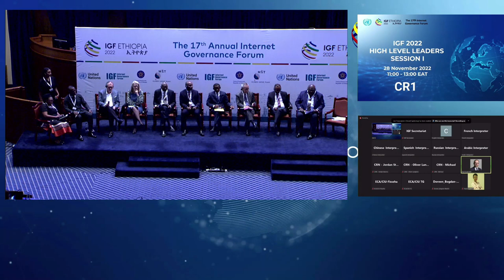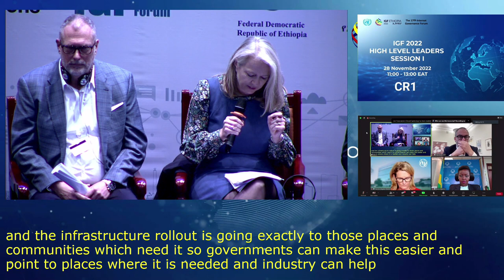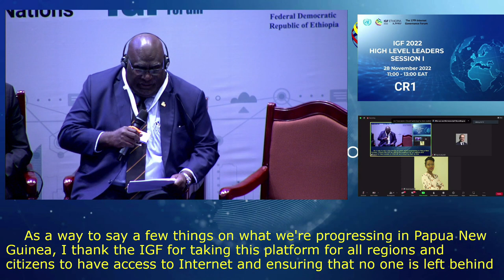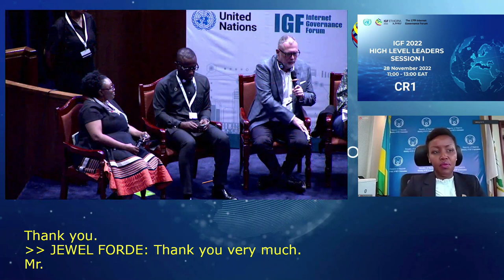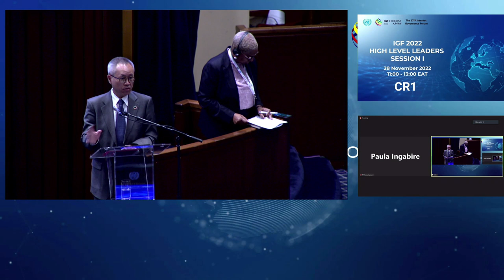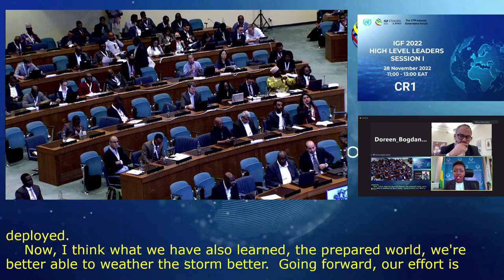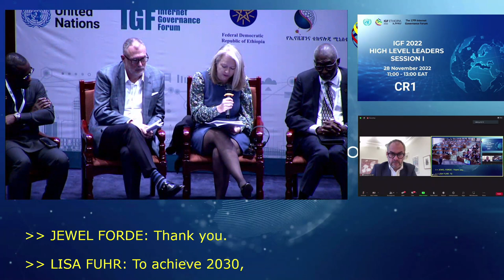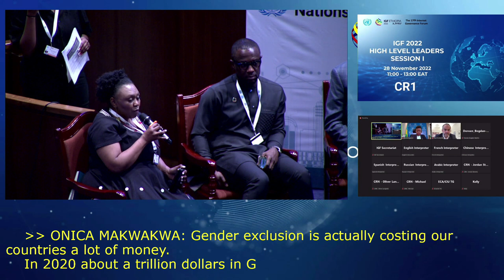IGF 2022 - Day 0 - CR1 - High Level Leaders Session 1 - French